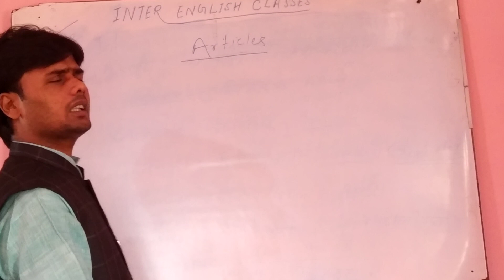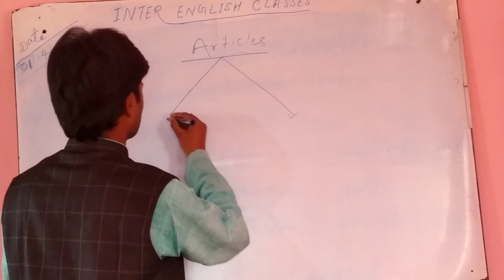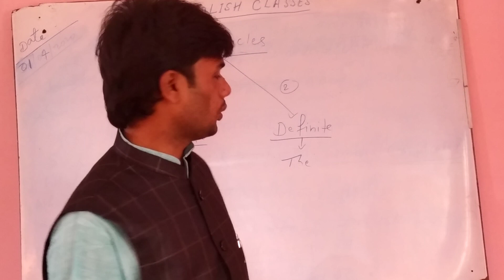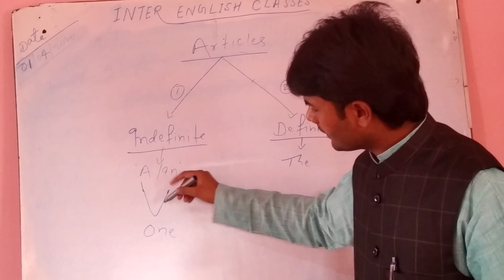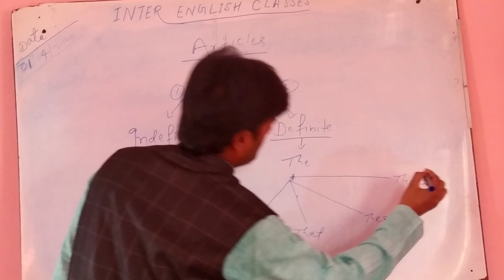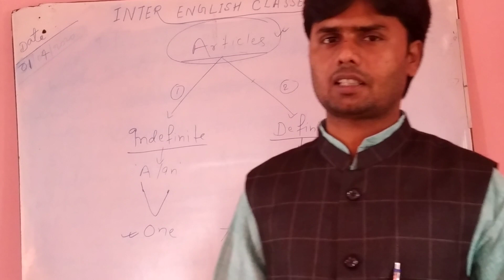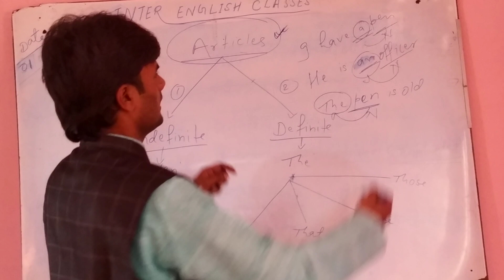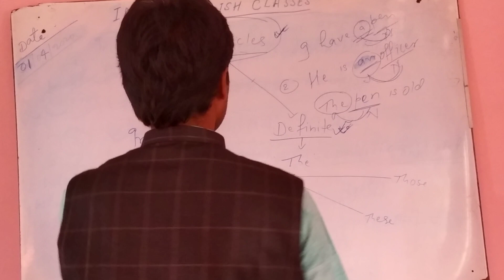Articles part -1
For intermidiate and competitive students